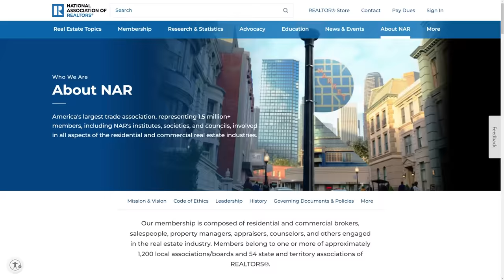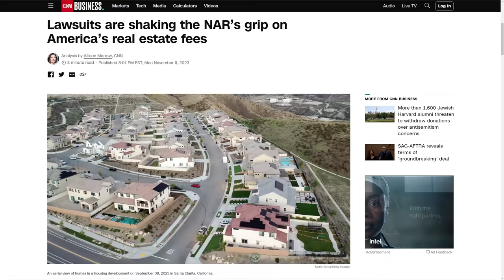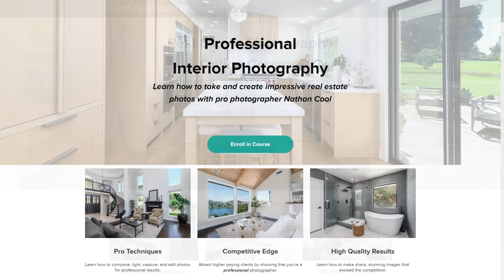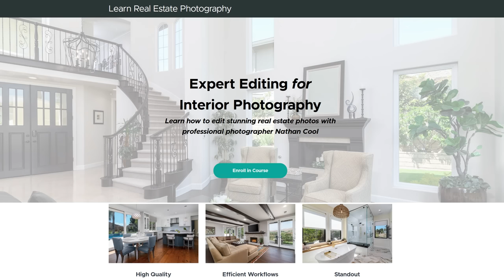Shockwave Hits Real Estate Photography Market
Recent lawsuits could impact real estate photography, but it's not all bad news as this could be a windfall for real estate photographers. Below are links mentioned in the video:

My books on real estate photography:

Mastering Color in Photography: